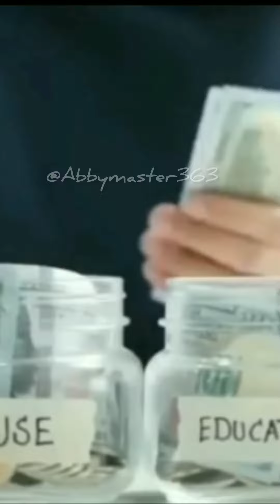afirmasi merubah kehidupan menjadikan keberlimpahan#afirmasikeberlimpahan#caracepatkaya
afirmasi positif akan menghasilkan energi positif membawa Anda jauh lebih baik dan berkelimpahan